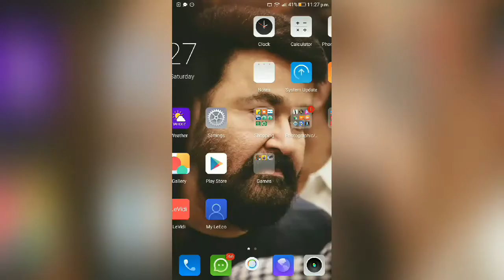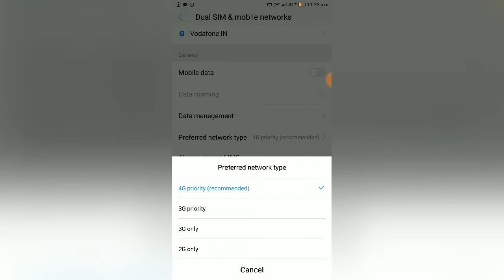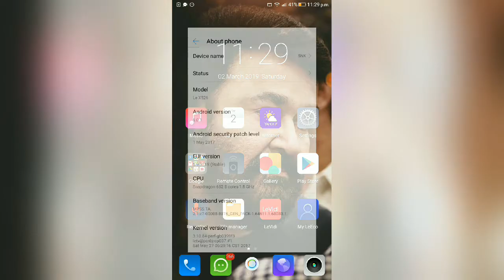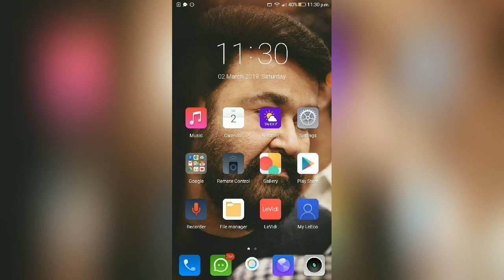4G Only Mode | LTE Only Mode | മലയാളത്തിൽ | 4g / lte only code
4g only mode
4g only setting android
4g only code,
4g only network mode app,
4g only network mode tamil,
4g only network mode code,
4g only app,
4g only asus,
4g only android